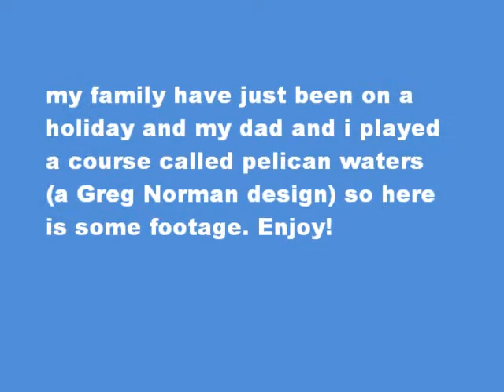pelican waters video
A round my dad and i played at pelican waters.